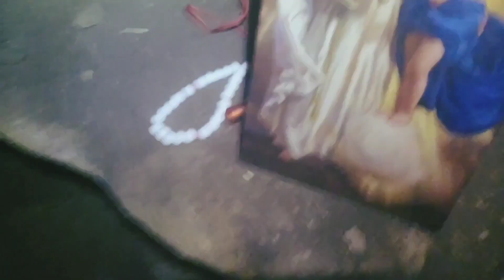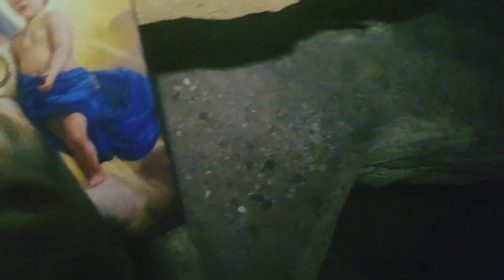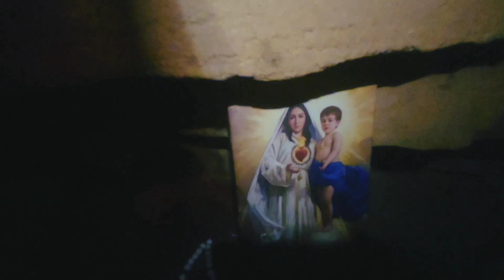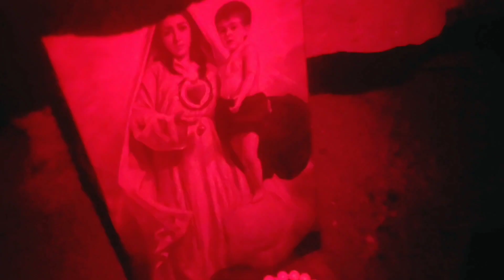Scary Private Cave Footage and Haunting Audio